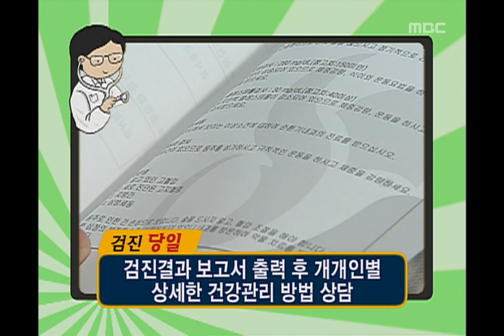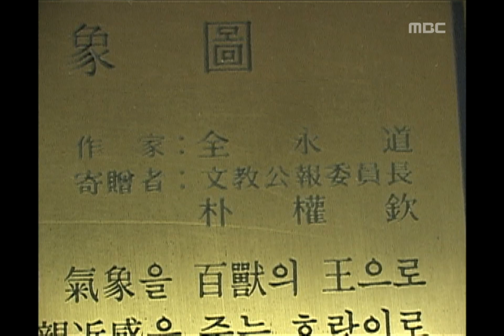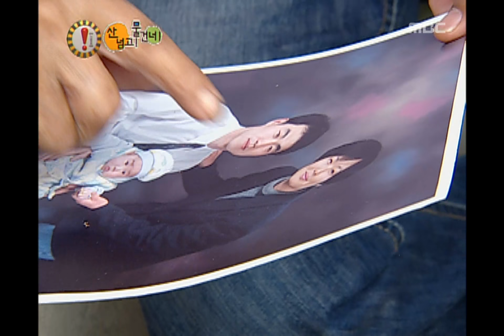!Exclamation Mark, Human Medical Project #02, 휴먼 메디컬 프로젝트 20060819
[휴먼 메디컬 프로젝트, 산 넘고 물 건너] 충북 괴산군 감을면 안민동